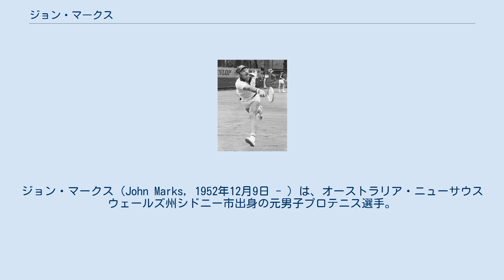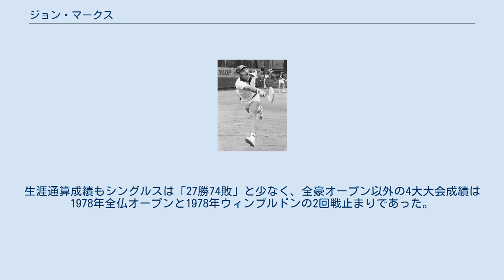ジョン・マークス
ジョン・マークス（John Marks, 1952年12月9日 - ）は、オーストラリア・ニューサウスウェールズ州シドニー市出身の元男子プロテニス選手。
1978年の全豪オープン男子シングルス準優勝者。
ATPツアーでシングルス優勝はなかったが、ダブルスで7勝を挙げ、マーク・エドモンドソン（1976年全豪オープン優勝者）と組んで多くの好成績を出した。
 1975年にプロ入りし、同年末のシドニー・アウトドア大会でシングルス準優勝・ダブルス優勝を記録する。
この大会でペアを組んだマーク・エドモンドソンが、マークスにとって最も重要なパートナーになった。
1977年にマークスは男子ツアーのダブルスで年間3勝を挙げたが、パートナーはそれぞれ違う選手と組んだ。
この年に全豪オープンは開催時期の変更を行い、年頭の1月開催大会と年末の12月開催大会の2度実施される。
そのため、マークスが男子シングルスで準優勝した1978年全豪オープンは12月の年末開催に移行した。
1978年度のテニス4大大会開催順序は、全仏オープン → ウィンブルドン → 全米オープン → 全豪オープンの順番になる。
これが現在とは異なる点であり、注意を要する。
 全豪オープン準優勝があった1978年は、彼がダブルス選手として最も好調だった年でもある。
ジョン・マークスとマーク・エドモンドソンは、全仏オープンとウィンブルドンの男子ダブルスで連続ベスト8に入った後、全米オープンで男子ダブルスのベスト4に入った。
準々決勝で（当時はまだ新人選手だった）ジョン・マッケンロー＆ピーター・フレミング組（ともにアメリカ）を破った2人は、準決勝でマーティー・リーセン＆シャーウッド・スチュワート組（この組もアメリカペア）に 3-6, 4-6 で敗れた。
これがマークスの4大大会ダブルス自己最高成績である。
年末開催に移行した全豪オープンで、マークスは1回戦で第2シードのホセ・ルイス・クラーク（アルゼンチン）と当たった。
第1セットを 7-6 で奪ったクラークが途中棄権したため、マークスが勝者となり、ここから波に乗って決勝戦に勝ち進む。
準決勝のアーサー・アッシュ戦では、シングルスでは無名の伏兵だったマークスが、第3シードの黒人選手に 6-4, 6-2, 2-6, 1-6, 9-7 の勝利を収めた。
決勝戦では第1シードのギリェルモ・ビラスに 4-6, 4-6, 6-3, 3-6 で敗れ、2年前（1976年）のエドモンドソン以来となるノーシード選手としての全豪優勝を逃した。
 1979年、マークスはエドモンドソンと組んでダブルス年間2勝を獲得したが、この年を最後にエドモンドソンと離れた。
4大大会シングルスではすべて1回戦敗退に終わり、全豪オープン1回戦でフィル・デント（1974年男子シングルス準優勝者）に 3-6, 2-6, 2-6 で敗れた試合が、彼の最後のグランドスラム出場になる。
マークスの選手経歴は短期間で終わり、全豪準優勝から2年後の1980年に28歳で現役を引退した。
生涯通算成績もシングルスは「27勝74敗」と少なく、全豪オープン以外の4大大会成績は1978年全仏オープンと1978年ウィンブルドンの2回戦止まりであった。